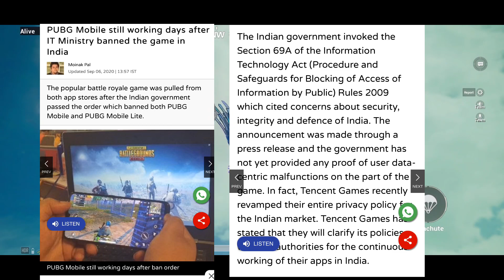PUBGMOBILE UNBAN LATEST NEWS | NO CLICK BAIT | LATEST UPDATE BY INDIAN MEDIA